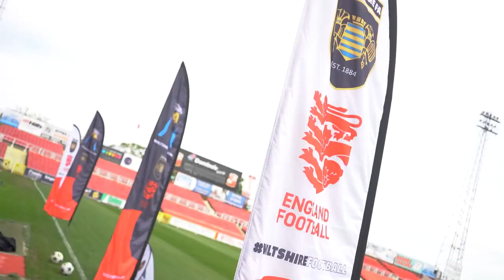Corsham Town Uncut | Premier Shield Final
A look behind the scenes of our final in the Wiltshire Premier Shield.

Thumbnail photo kindly provided by David Perks Photography, to see all the match photos, ahead over to Davids Facebook page @DavidPerksPhotography